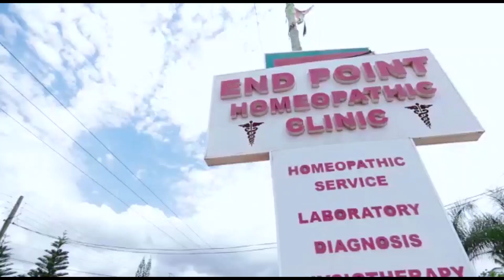FAMILY HOUSE (Abusua Fie) episode 274 Abronumaa has accepted to ask forgiveness from NANA Yaw 🔥🏠